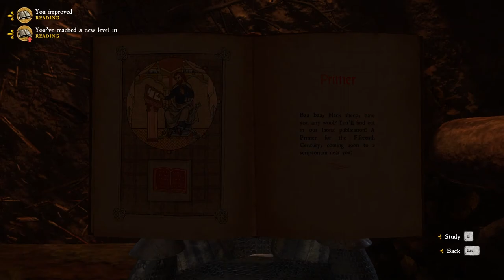Kingdom Come: Deliverance [14] Not a Huge Threat to Rabbits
I am utter garbage at hunting.

I do appreciate how they're not making Hans just a total villain.